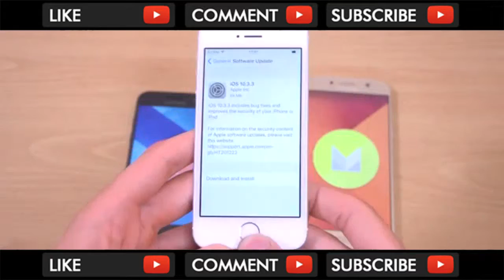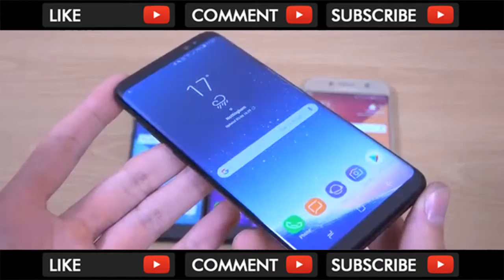Does Cheap Samsung Phones Suck These Days